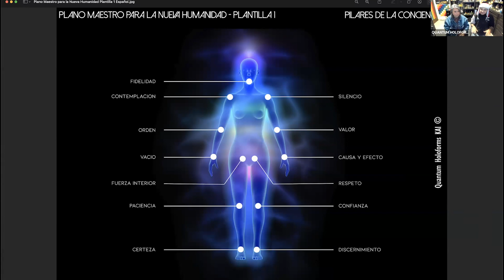Charla Renacer en la Conciencia Cristica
Charla que realizamos vía zoom el día 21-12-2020 con motivo de la Alineación Planetaria